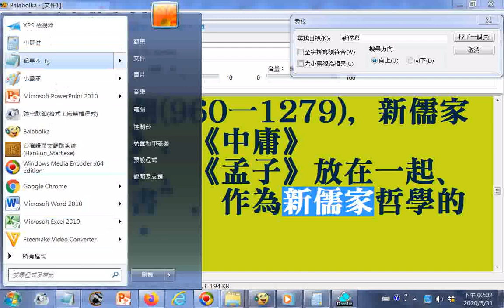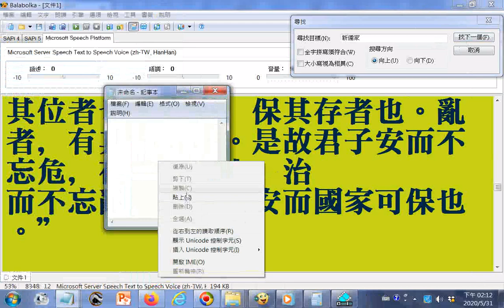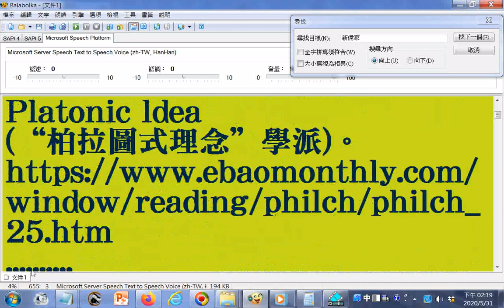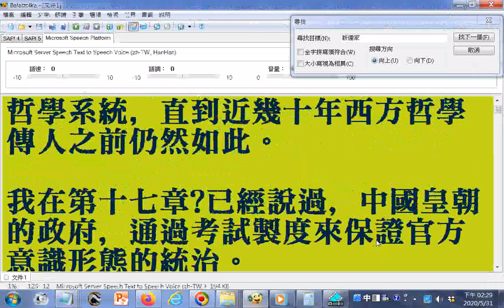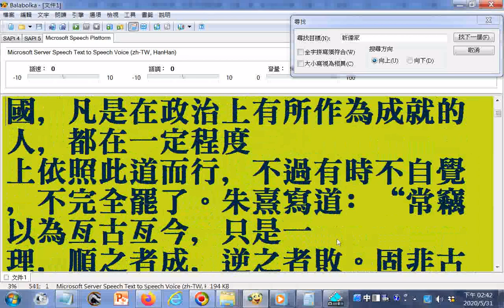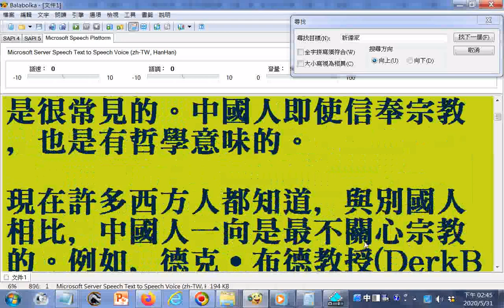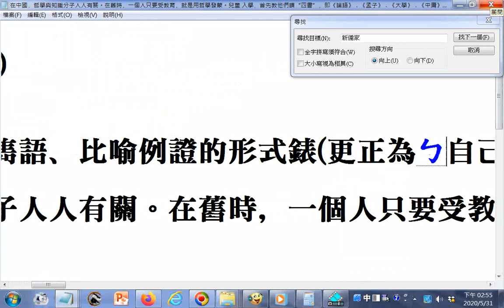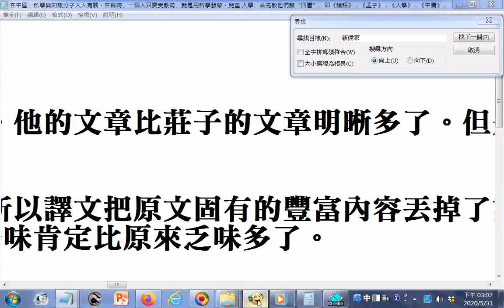含速讀訓練參考資源--摘錄(含中國、西洋古代哲學比較)中國哲學簡史第25章新儒家：理學、第1章中國哲學的精神 --作者#馮友蘭)__更正系辭為繫辭...《三宇(更正為字)經》...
﹐每句三個宇(更正為字)...更正1.標准為標準 2.傳人(更正為入) 3.考試製(更正為制)度 4.准(更正為準)備 筆者附錄: 有求孔孟聖道三寶心法就不枉費今生來世間。世間財世間用--生不帶來，死不帶去，或是給以後不相識的人用，但是得三寶心法卻能帶著走，在世能逢凶化吉、躲劫避難、改變命運，壽終能超生了死，離苦得樂，智者切莫入寶山而空手回。參考網址